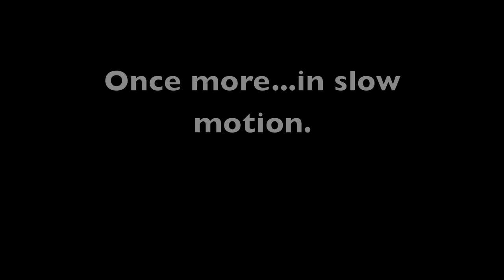Swimbaiting Northeast - Part 1 of 4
Without question swimbait fishing is exciting.  No other technique focuses solely on targeting huge fish.  And while on the west coast (specifically California) the approach is decades old, for those of us in other regions it is still catching on.  As a northeast angler I wondered if all the information I was finding would pertain to me here.  We all know the west coast as well as many southern states can produce bass significantly larger than those found in the northeast, midwest, and even mid-atlantic regions.  So, fueled by both the desire to catch a new PB as well as conduct somewhat of an experiment, in 2015 I will be focusing on the swimbait technique and big lure philosophy to see if the same approach that works in the west and the south can work just as well here in the northeast.  To be clear there have been and continue to be many other northern swimbait anglers...I am certainly not the first.  But, I wanted to create a series of videos on the topic to show the gear, talk about the style, and hopefully educate other beginners who are thinking of undertaking the endeavor of focusing on large fish.